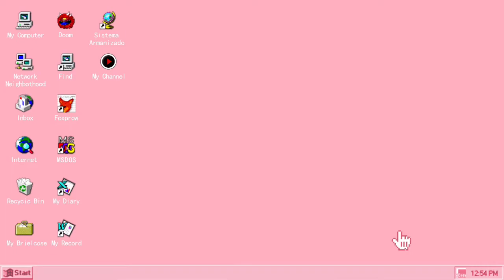CHEAPER PRICE NA MGA CALATHEA